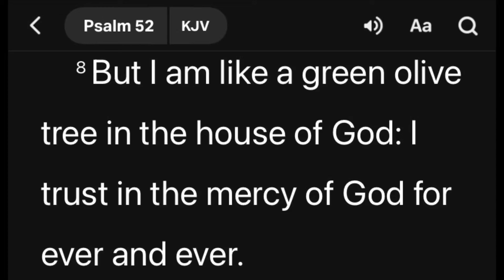Psalm 52:8 - I Am Like A Green Olive Tree In The House Of The Most High